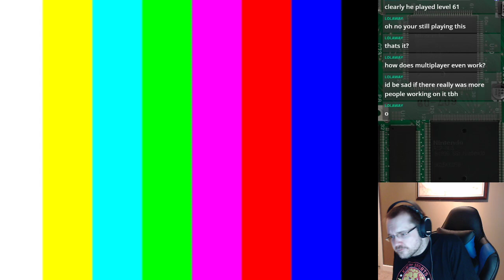Fighting Force - N64 Challenge Episode 220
Originally streamed: April 23rd, 2020